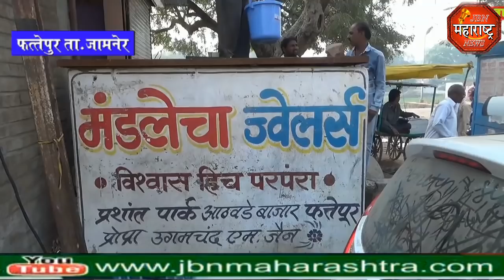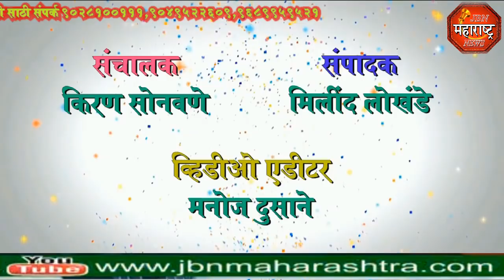jbn maharashtra news jalgaon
फत्तेपुरचे माजी उपसरपंच यांना विषबाधा